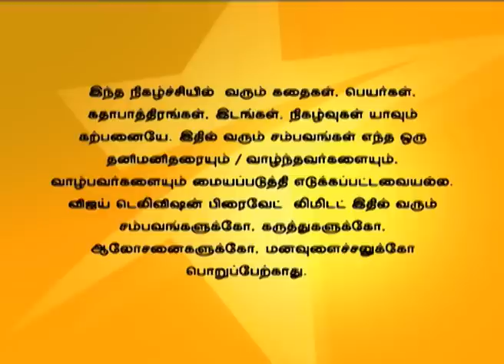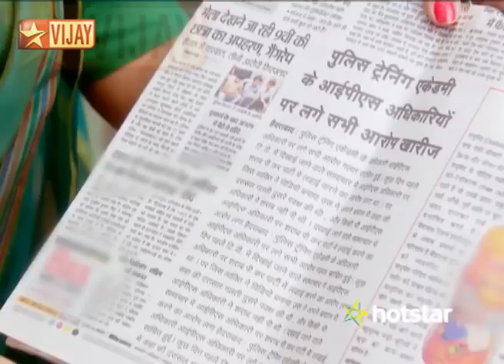En Kanavan En Thozhan 07/24/15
Kavitha tells Saroja that Sandhiya is innocent and shows the newspaper as proof. Saroja decides to help Kavitha in return and goes to water from the truck. Everyone is amazed as Saroja talks in favour of Kavitha.
கவிதா சரோஜாவிடம் நல்லவள் போல நடித்து செய்தித்தாளை சரோஜாவிடம் காட்டுகிறாள். சரோஜா கவிதாவிற்கு உதவ முடிவு செய்கிறார். அனைவரும் சரோஜா கவிதாவிற்கு சாதகமாக பேசுவதைக் கண்டு ஆச்சர்யமடைகிரார்கள்.